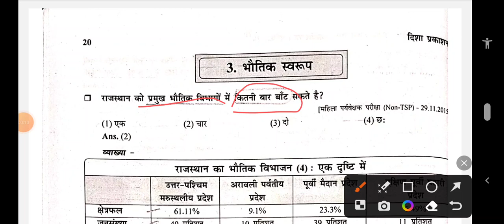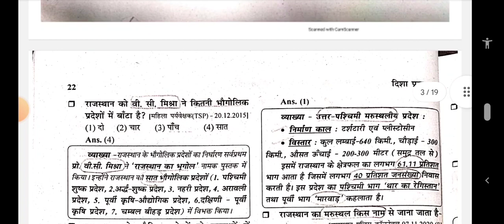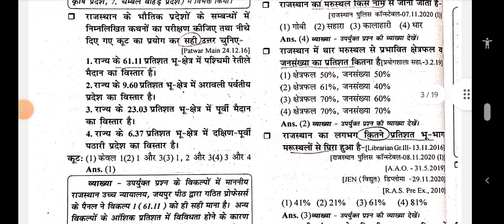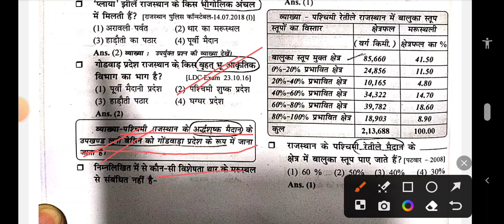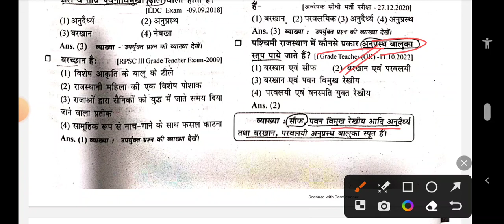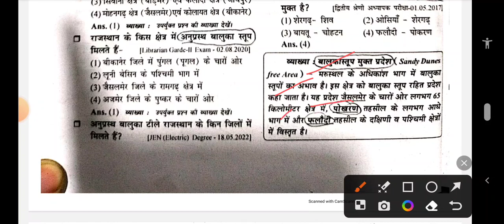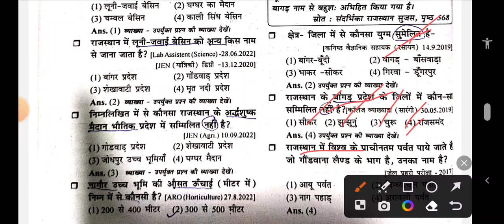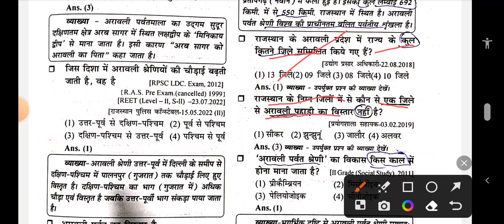Rajasthan Geography questions part2 🌹🌹 2 Grade PTI 💐🌹🌹